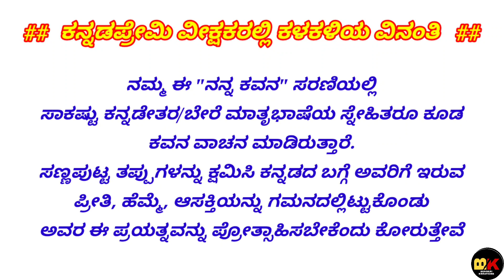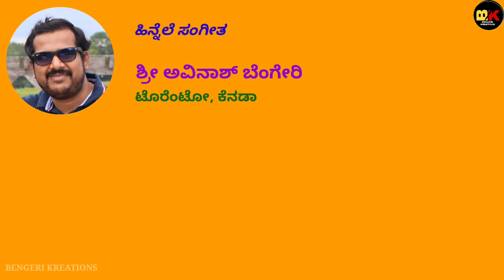km_NK 24_1080p|bengerikreations|bengeri kreations|Short poems kannada new|kannada short poem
Hi
My name is Santosh Bengeri I am a retired Bank Official My YouTube channel is "bengeri kreations" In this series of short poems "ನನ್ನ ಕವನ" I am coming with one short poems episode every week with good message to society This series is made during 2023 with good content can be watched by all family members It is full of entertainment along with moral lesson which will make the viewer to feel think and take up some measures to contribute something from his side to the society to improve our lifestyle In this series you can find poems in Kannada, Kannada poems, ಕನ್ನಡ ಕವನಗಳು, ಸಣ್ಣ ಕನ್ನಡ ಕವನಗಳು, Poems in Kannada

I am available on these social media also